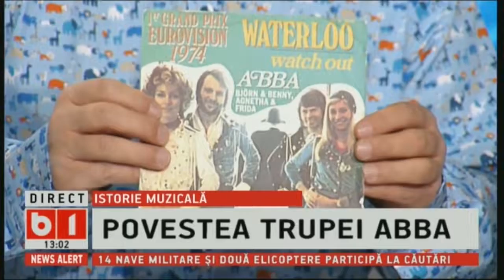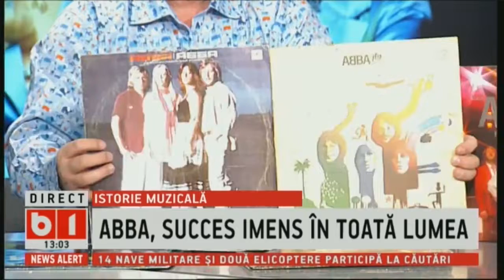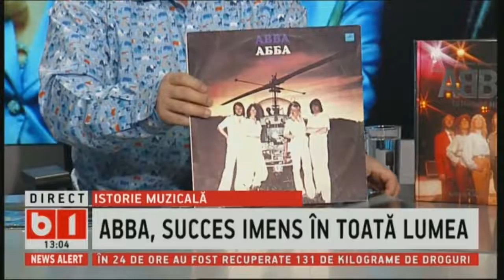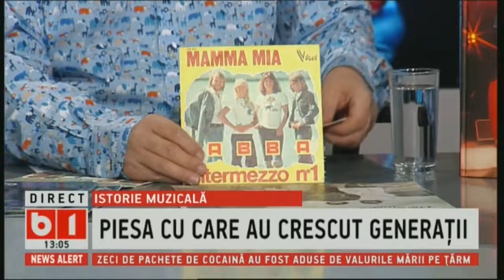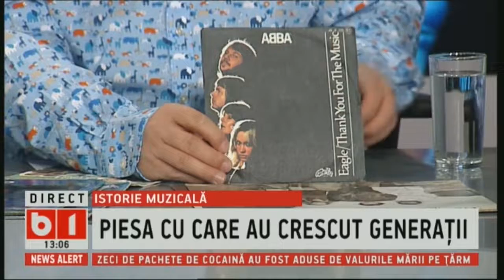TALK B1 CU IRINA PETRARU: PIESA WATERLOO- ABBA A IMPLINIT 45 DE ANI, 7 APR 2019